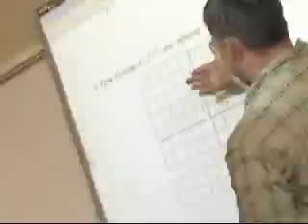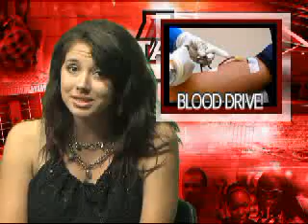Titan TV-August 20, 2010